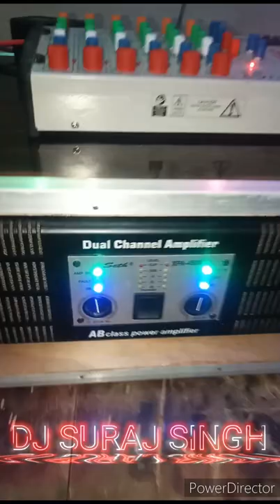DJ BOX PETI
dj box price
dj box price 15 inch
jbl dj box price
jbl dj speakers 24 inch price india
ahuja dj box
dj sound box price in india
Image of Dj Box JBL
Dj Box JBL
Image of DJ box Bass
DJ box Bass
Image of Big DJ box
Big DJ box
Image of DJ box photo
DJ box photo
Feedback
dj box 1000
dj box 15,000
dj box online
ahuja dj box
Image of JBL DJ Speakers 10 0000 watts price
JBL DJ Speakers 10 0000 watts price
Feedback
jbl speakers dj bass
jbl dj 4 bass 4 top price
jbl dj speakers 24 inch
jbl dj system price
jbl dj bass price
jbl dj set
jbl dj speakers 2000 watts price
dj song audio
dj photo
dj mix
Images for DJ PETI
DJ PETI BANAVANE KE LIYE SAMPARK KARE
Videos